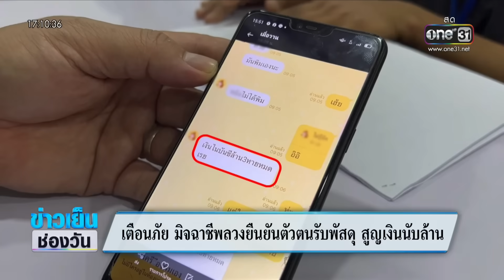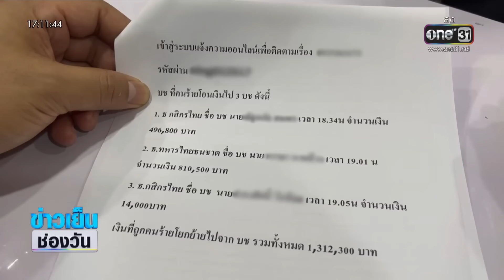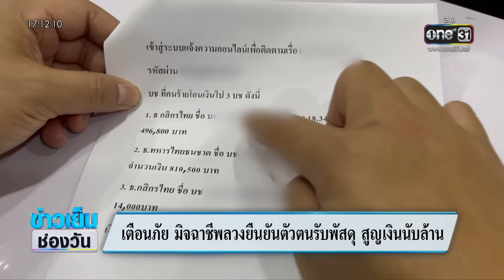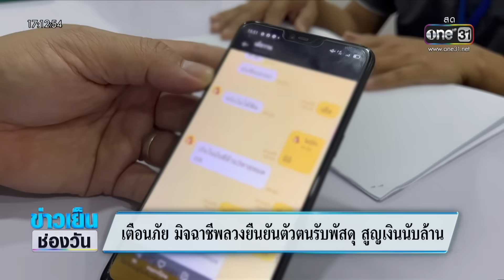เตือนแก๊งมิจฉาชีพ ลวงยืนยันตัวตนรับพัสดุสูญเงินกว่าล้านบาท | ข่าวเย็นช่องวัน | สำนักข่าววันนิวส์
เตือนภัยผู้ที่สั่งสินค้าออนไลน์ ล่าสุดที่ จ.พนครพนม มีข้าราชการคนหนึ่งถูกแก๊งมิจฉาชีพโทรศัพท์มาหลอกให้ยืนยันตัวตนเพื่อรับพัสดุ เหยื่อหลงเชื่อและต้องสูญเงินไปกว่า 1 ล้านบาท ไม่เหลือแม้แต่บาทเดียวในบัญชี